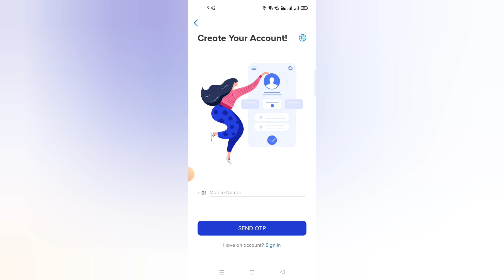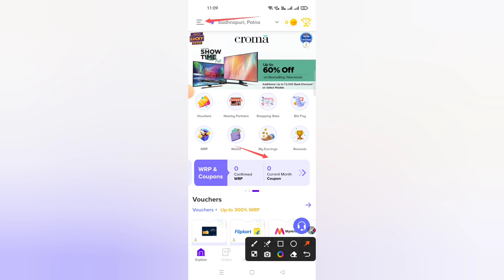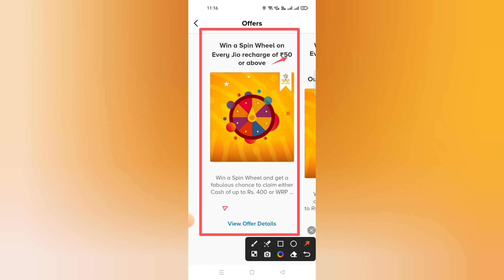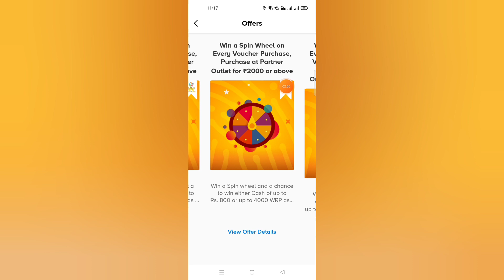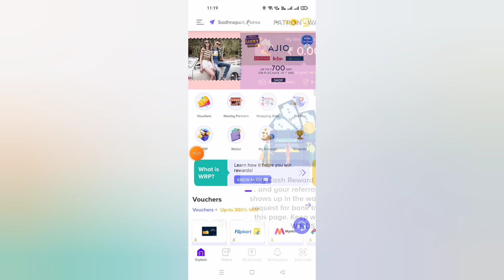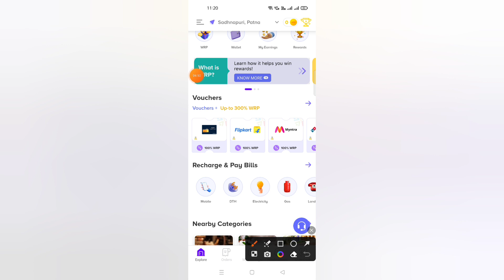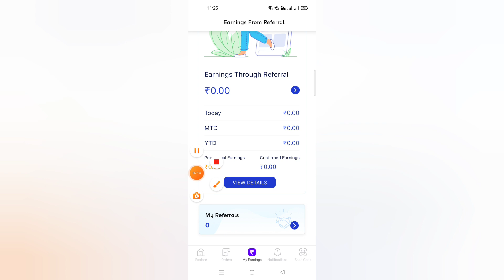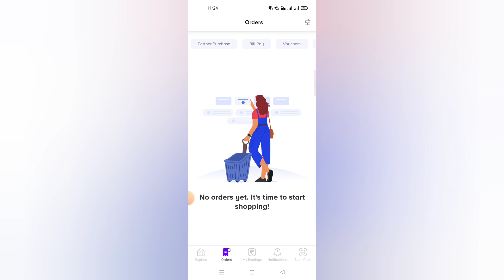Winds App Kya Hai | Winds App Kaise Use Kare | Winds App Se Paisa Kaise Kamaye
100% FREE PART TIME JOB (WORK FROM HOME)

winds
winds app ki puri jankari
winds app me recharge kaise karen
winds app me scratch kaise karen
winds app me spin kaise karen
winds app me account kaise banaye
winds app se kya hota hai